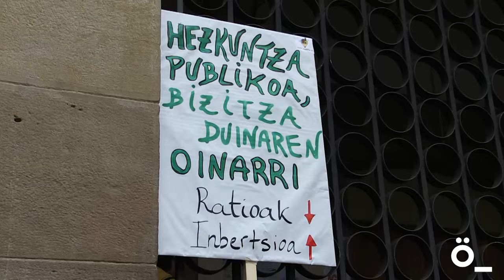'Ahora docentes. Gure txanda da!' kalitatezko hezkuntza publikoaren alde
Goizeko elkarretaratzearen ondoren, arratsaldean ere, manifestazio jendetsua egin da Iruñeko Alde Zaharreko kaleetan zehar, kalitatezko hezkuntza publikoaren alde. 'Ahora docentes. Gure txanda da!' lelopean, Nafarroako Gobernuari ikasgeletako hezkuntza-kalitatea eta irakasleen lan-baldintzak hobetzea eskatu diote.